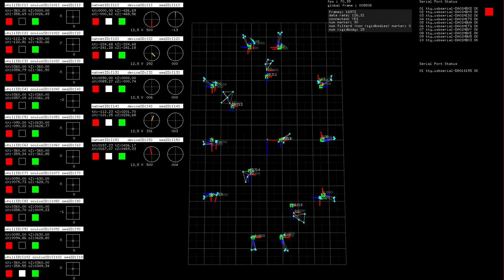border tracking and control software